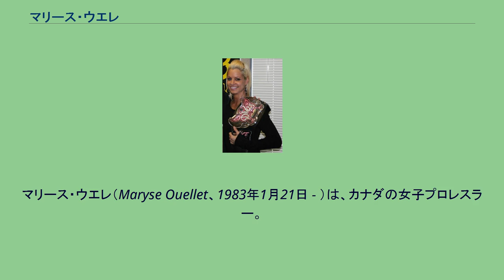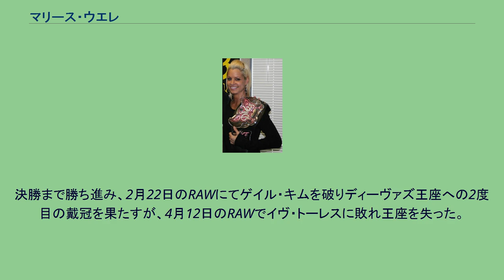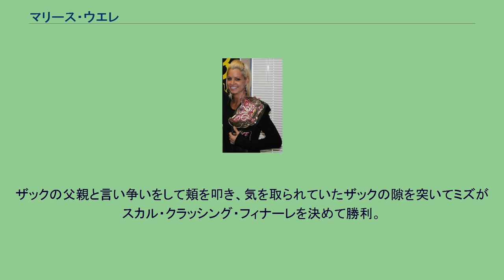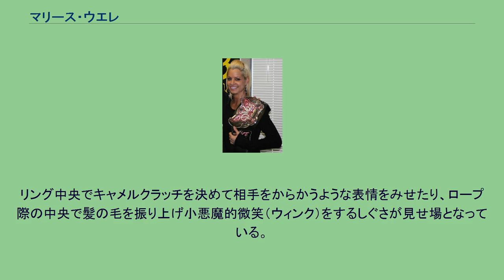マリース・ウエレ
マリース・ウエレ（Maryse Ouellet、1983年1月21日 - ）は、カナダの女子プロレスラー。
ケベック州モントリオール出身のフランス系カナダ人。
WWEに所属する以前は、テレビや雑誌などの様々なメディアにおいてモデルとして活動していた。
2006年にディーヴァサーチを受け、7人の時点まで残るもののそこで敗退。
その後WWEと契約を交わし、下部団体のOVWでトレーニングを積んだ。
2007年にFCWに移動。
その間、WWEのハウス・ショーにおいて同じくフランス系カナダ人のレネ・デュプリーやシルヴァン・グラニエのマネージャーを担当したことがある。
2007年1月頃からスマックダウンのタイタントロンにプロモが流されたが、番組には登場せず下部団体で活動を続けた。
2008年春頃からスマックダウンにヒールとして登場し、チェリーと抗争する。
その後はディーヴァズ王座の初代王者ミシェル・マクールと抗争を開始。
12月にミシェルから王座を奪取し、2代目ディーヴァズ王者となった。
4月のドラフトでは王座を保持したままRAWへ移籍。
移籍後はケリー・ケリーなどを挑戦者に防衛戦を続けたが、7月26日のナイト・オブ・チャンピオンズでミッキー・ジェームスに敗れ王座を失う。
その試合の際に膝を負傷し欠場に入り、11月23日のRAWで復帰。
感謝祭ということで、かつてエディ・ゲレロの兄ヘクター・ゲレロが演じていた七面鳥キャラクターのゴブリディ・グッカーに扮して登場した。
試合終了後、インタビューを受けていたメリーナを襲撃、以降メリーナとの抗争を展開した。
2010年に入り、メリーナの負傷により空位となったディーヴァズ王座の王者決定トーナメントに出場。
決勝まで勝ち進み、2月22日のRAWにてゲイル・キムを破りディーヴァズ王座への2度目の戴冠を果たすが、4月12日のRAWでイヴ・トーレスに敗れ王座を失った。
王座陥落後、テッド・デビアスのマネージャーとなり、恋愛ストーリーが開始。
10月、ミリオンダラー・ベルトが奪われたのをきっかけに、デビアスと共にゴールダストとNXTでゴールダストが指導しているアクサナと抗争を開始する。
11月15日、"Old School edition" と銘打って行われたスペシャル版のRAWでゴールダストは正統な持ち主であるデビアス（ミリオンダラー・マン）に返還し、抗争は終了した。
また、ヨシ・タツとの恋愛ストーリーも演じられた。
2011年10月28日、WWEから解雇となる。
2016年4月4日、WWE・RAWにて夫であるザ・ミズとザック・ライダーのWWE IC王座戦にて終盤に観客席から乱入。
ザックの父親と言い争いをして頬を叩き、気を取られていたザックの隙を突いてミズがスカル・クラッシング・フィナーレを決めて勝利。
ベルトの奪取に貢献した。
2018年6月27日、アメリカ国籍を取得してアメリカ人となった。
リング中央でキャメルクラッチを決めて相手をからかうような表情をみせたり、ロープ際の中央で髪の毛を振り上げ小悪魔的微笑（ウィンク）をするしぐさが見せ場となっている。
WWEディーヴァズ王座